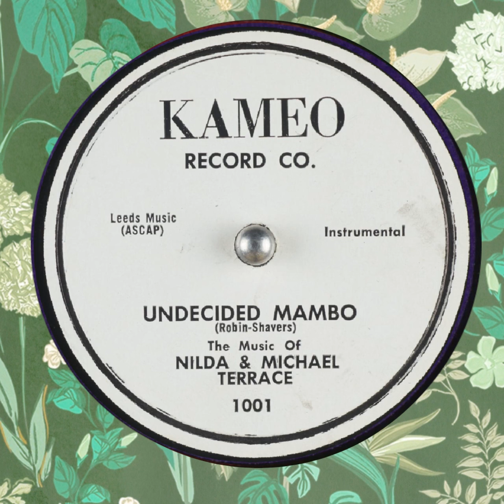Undecided Mambo Nilda & Michael Terrace